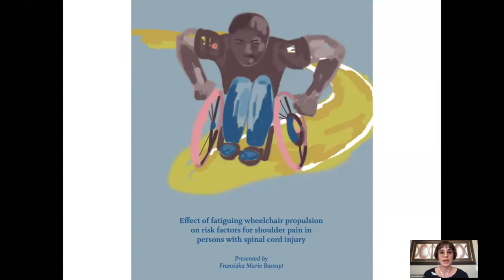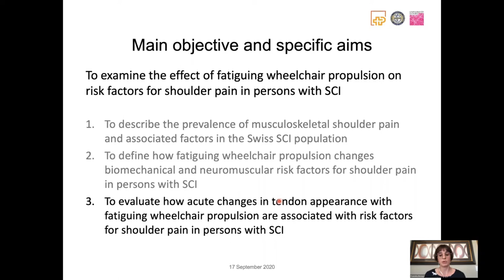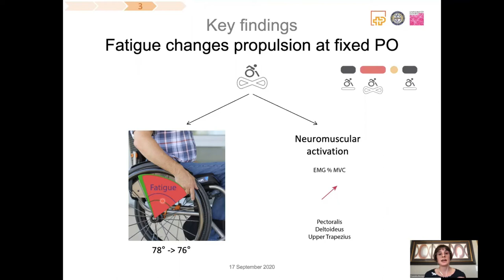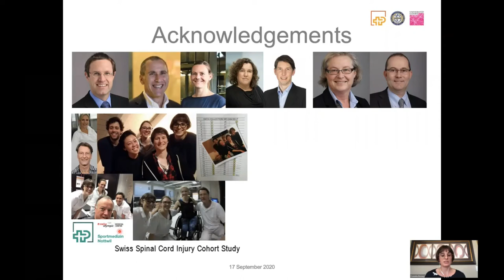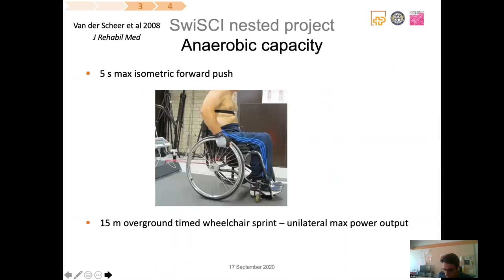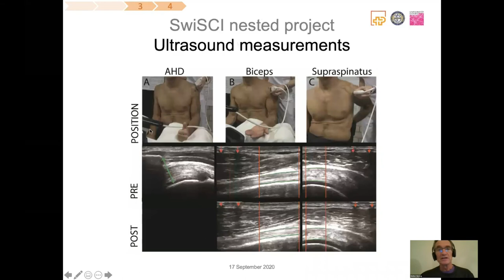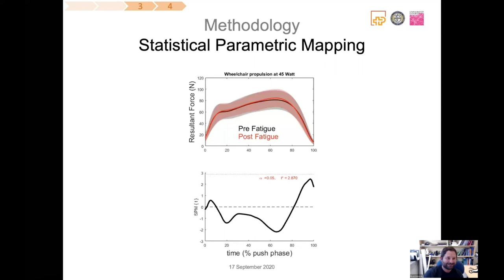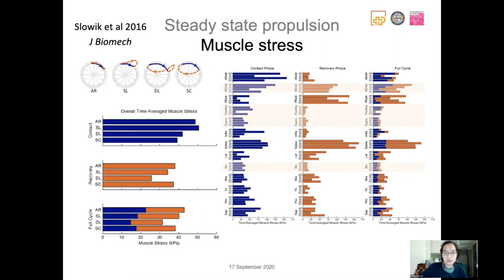Effect of Fatiguing wheelchair propulsion on risk factors for shoulder pain by Dr. F. Bossuyt